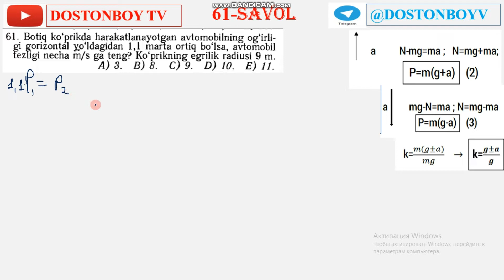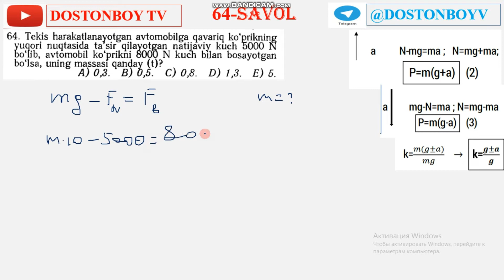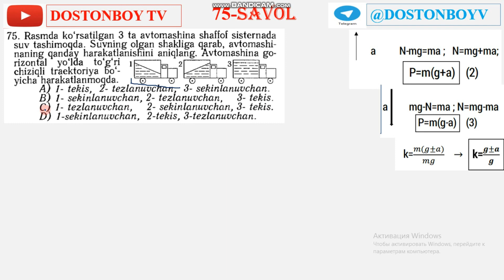49-DARS 7-QISM Tezlanish bilan harakatlanayotgan jismning vazni. To'liq video yechimlar 993238227